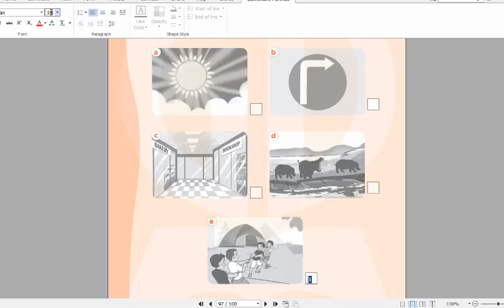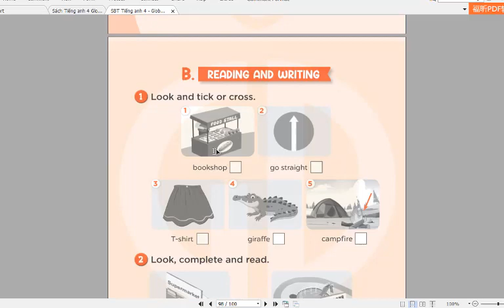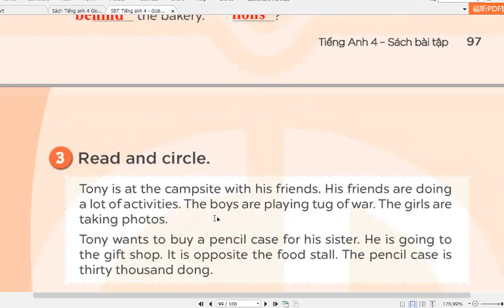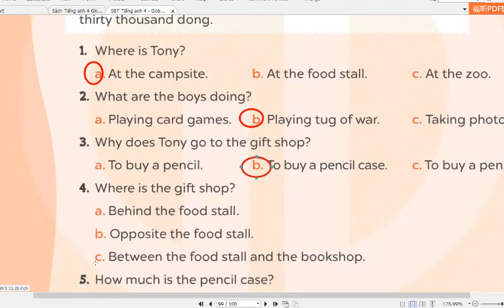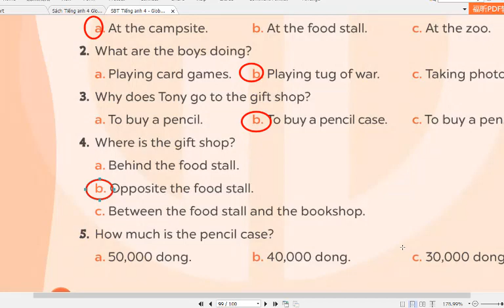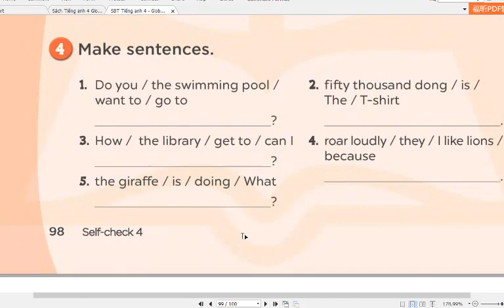Giải Sách Bài Tập Tiếng Anh 4 Global Success (Self Check 4) Trang 96-99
HƯỚNG DẪN CÁCH TÌM VIDEO THEO TỪNG KHỐI LỚP:
Lớp 6
Lớp 7
Lớp 8
Lớp 9